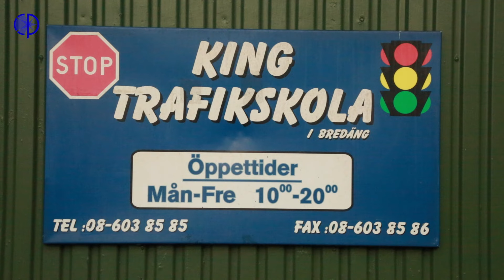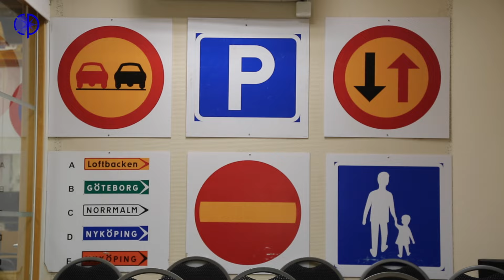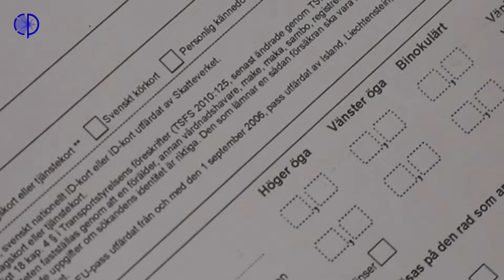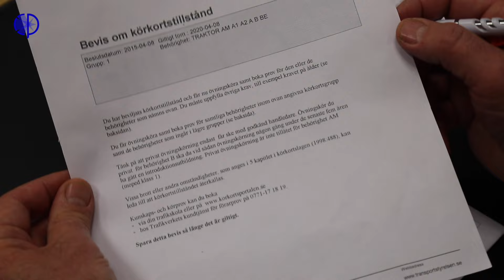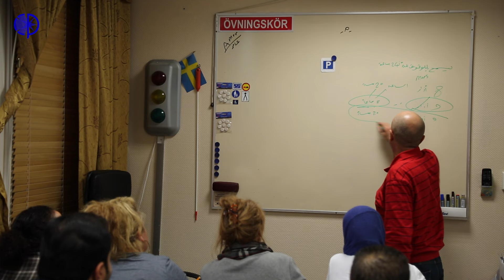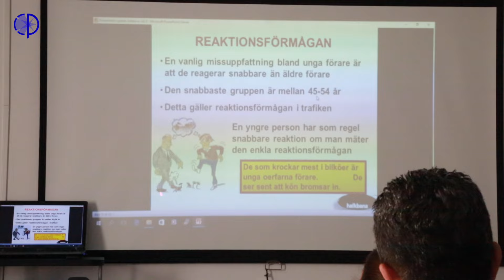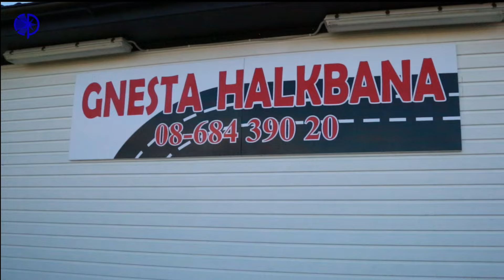Adel Jamil Yousif / Körkort - King Trafikskola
Körkort - King Trafikskola  / Adel Jamil Yaldo

Reporter
Mohd Abusbih

Camera

Salim Alzuhiri
produced by
CINERAMA pro

2015 ©
Camera & Editing by
Mohd Abusbaih
CINERAMA FILM AND MEDIA PRODUCTION